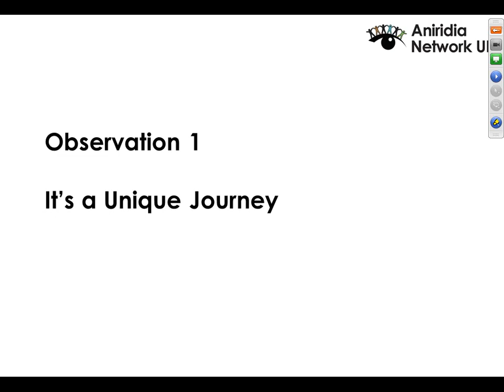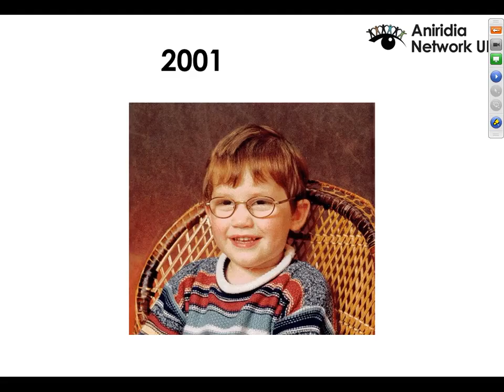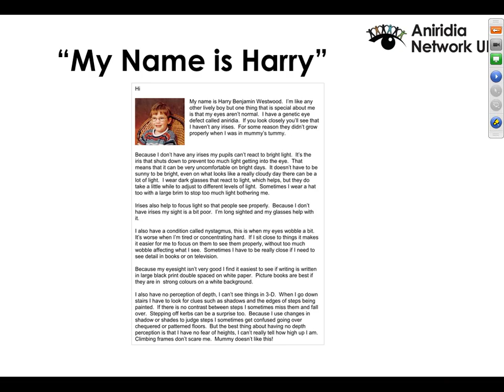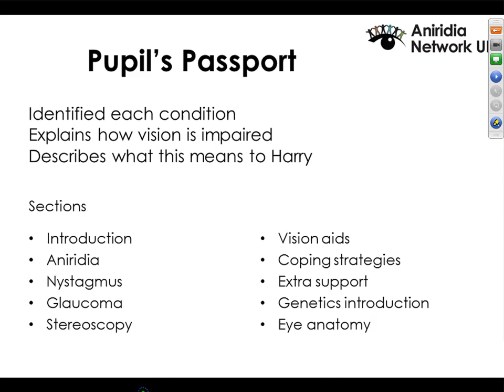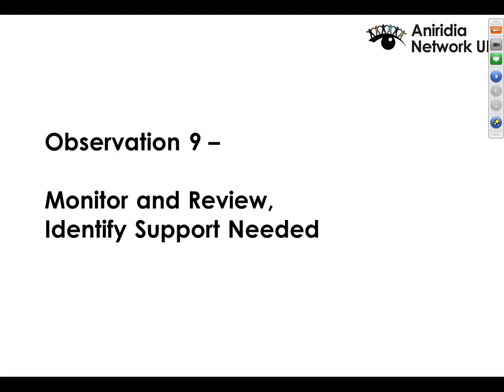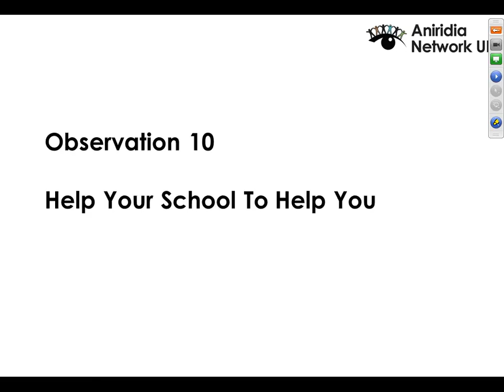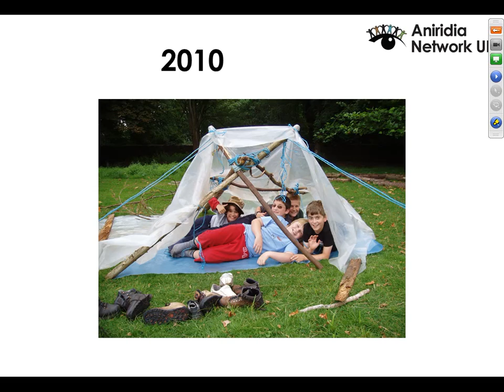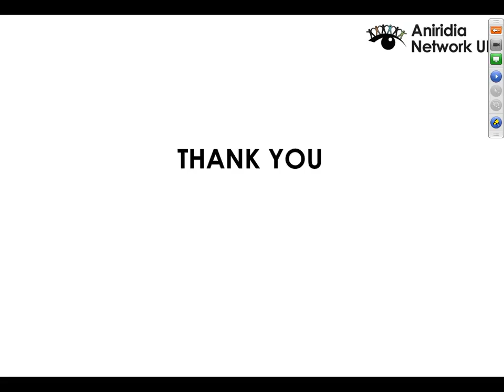Mark and Harry: Our Journey With Aniridia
Mark and his son Harry who has aniridia speaking at Aniridia Network UK Conference 2014 about the experience of dealing with aniridia.